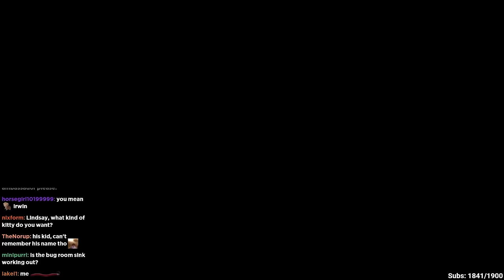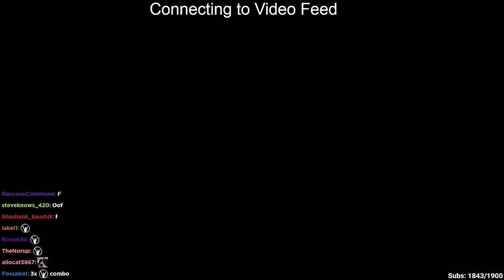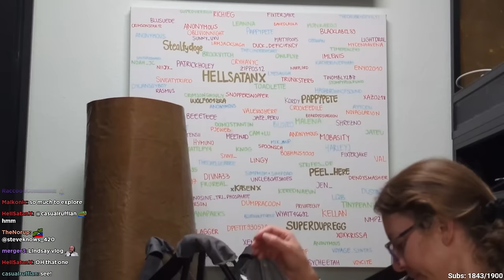Keeper Talk with Kayla & Lindsay